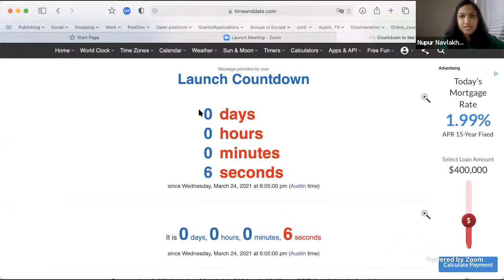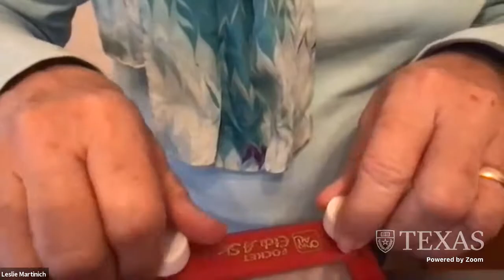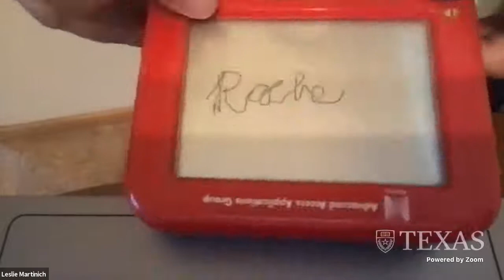"Leveraging your Background to further your career: Diverse problem-solving" by Leslie Martinich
You may be the key to a company’s greater creativity and increased productivity.  Why?  Your background is unique to you, and you can learn to make that an advantage in the workforce.  Having diverse problem-solving approaches is one of the most powerful accelerators for tech companies!  And you might just have the right approach to help an ordinary team become a high performing team!

The IEEE Graduate Student Chapter is delighted to host UT alumni, Leslie Martinich, for this seminar.

About the Speaker:

Leslie Martinich is the chair of IEEE-TEMS and IEEE Women In Engineering, Austin. She has a Master’s Degree in Computer Sciences from UT Austin and worked in the tech industry in Austin for many years, starting as a software engineer and moving into leadership roles for companies such as IBM, Compaq and several startups.

Leslie is the past Chair of IEEE in the Central Texas Section, and a member of the IEEE Awards Board.  Leslie Martinich is the founder and president of Competitive Focus. She is a keynote speaker on innovation and engineering leadership at international conferences. She is the Board President of Austin Shakespeare.  Ask her about her special skills!

About us:
We are an IEEE Chapter ‘of, by, and for’ the UT ECE graduate student and postdoc community and our aim is to organize technical, social and networking events while fostering strong collaborations with the industry, various IEEE technical societies, IEEE geographical entities such as the Central Texas Section and Region 5, as well as other UT student organizations. We are an officially sponsored student organization under the Cockrell School of Engineering at the University of Texas at Austin.